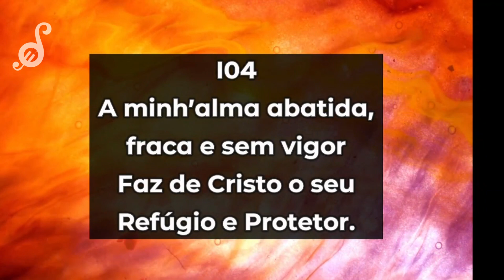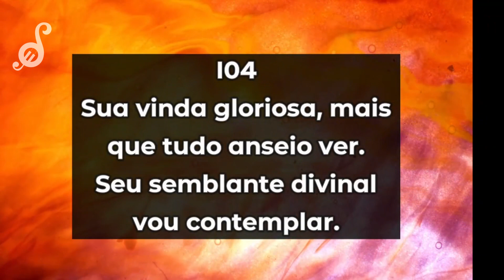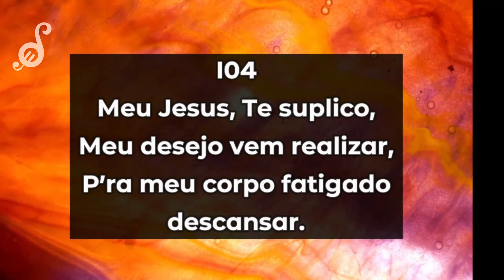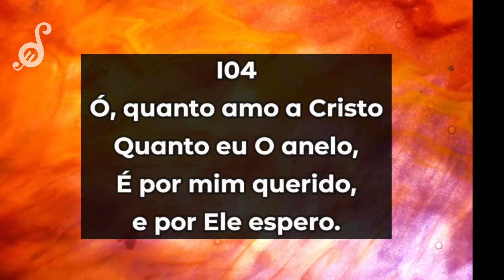104 - Anelo da Minh'alma (Hinário Louvores ao Rei Playback de Piano)